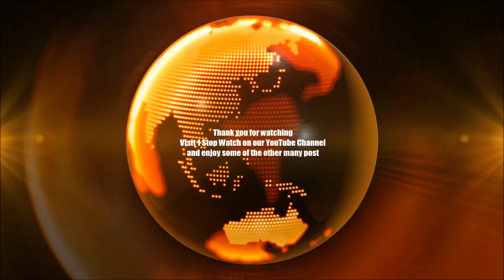Women Talk | Part1 | Sex, Men.. manning up, Taking care of Home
This is an unedited clip from the documentary " The Awful Truth about Love" Produced by Spotlight Art Studios and Da Vision Pictures

This portion is of A Women's Round table session:  on Sex, Men..  manning up, Taking care of Home.

Visit 1 Stop Watch on our YouTube channel and enjoy some of  the other many post.

Also visit WWW: SPOTLIGHTARTSTUDIOS.COM